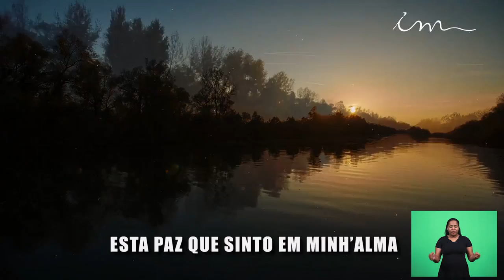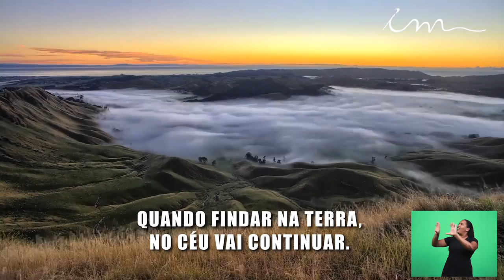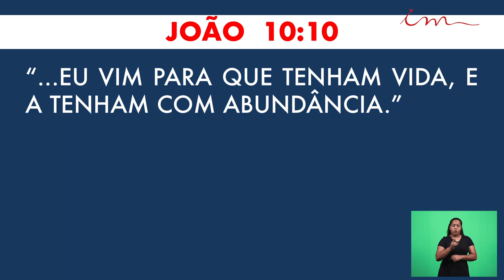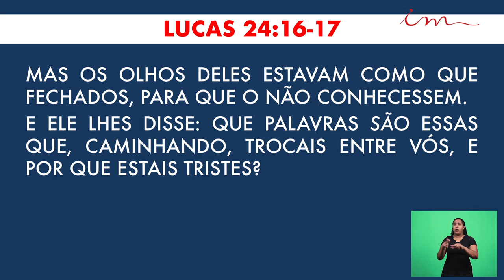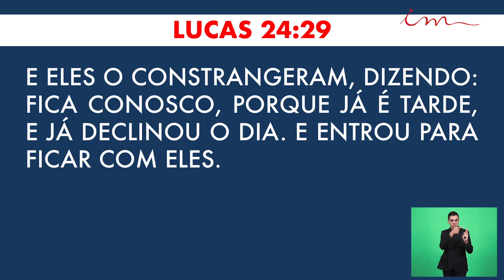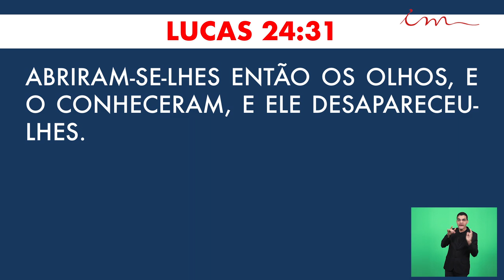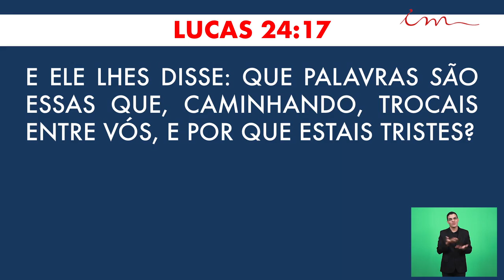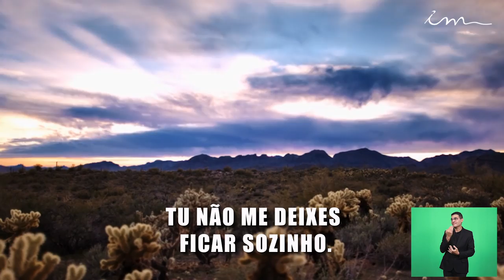Христианская Церковь Маранафа - Тема Спасение это откровение Иисуса - 24-05-2020